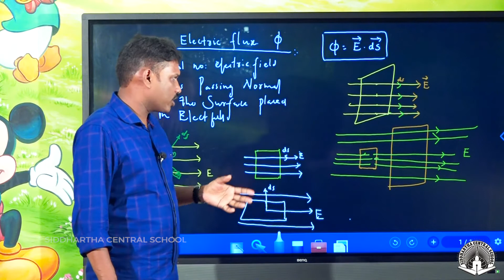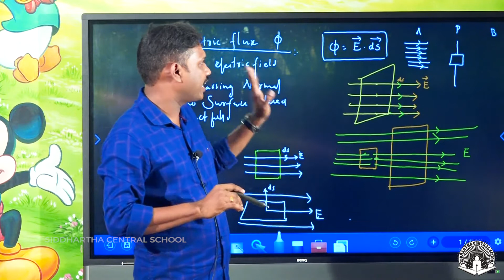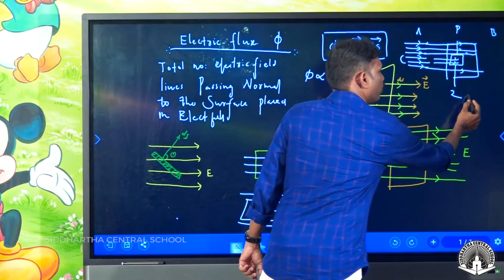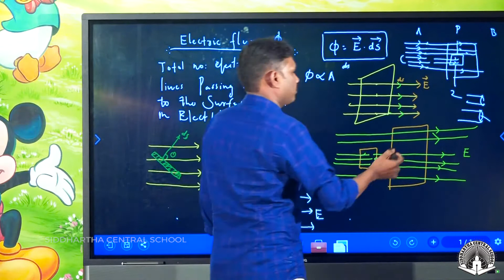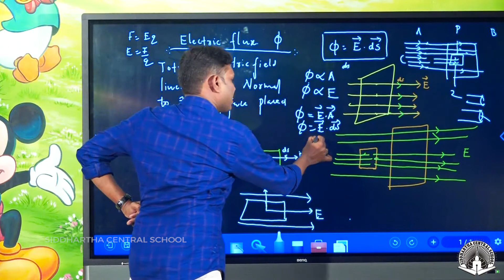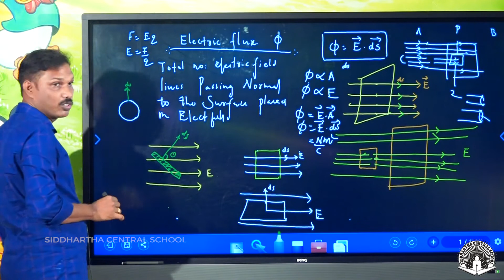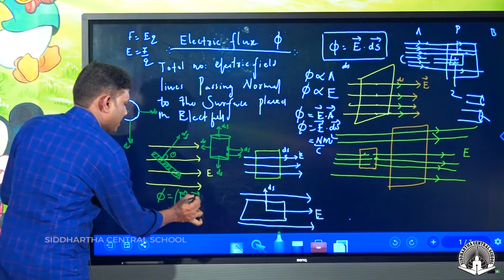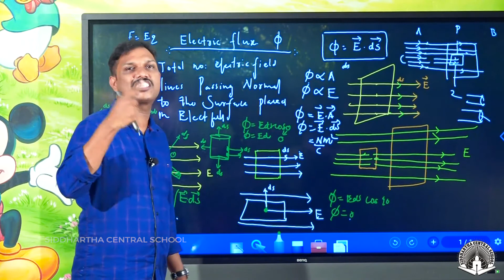CLASS 12 EMI PART 5